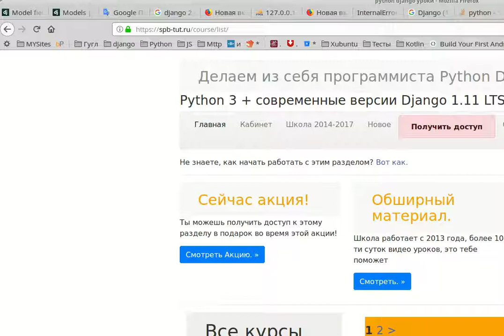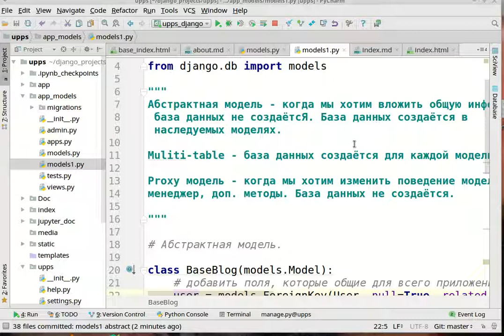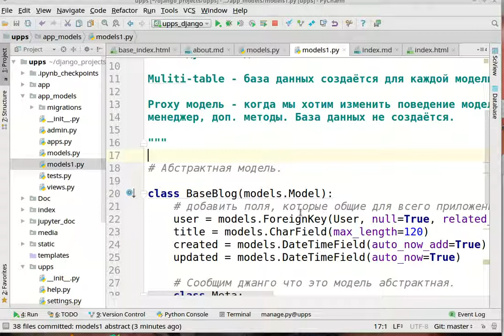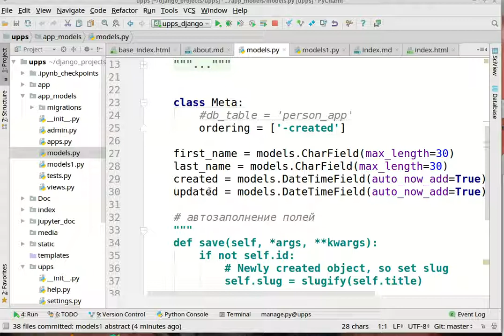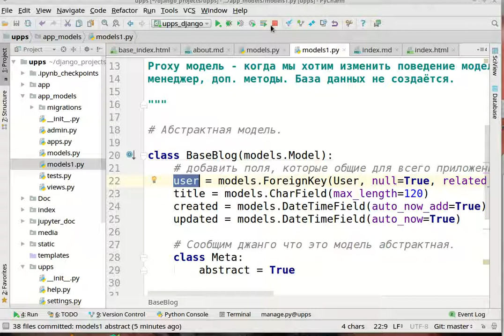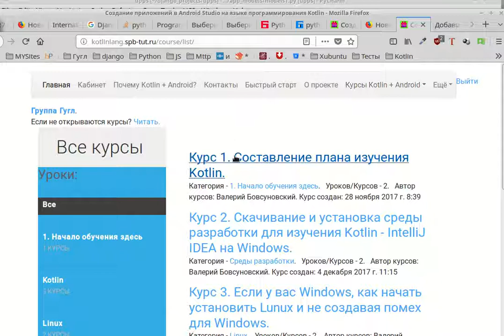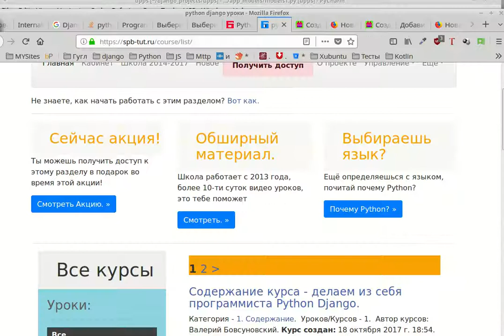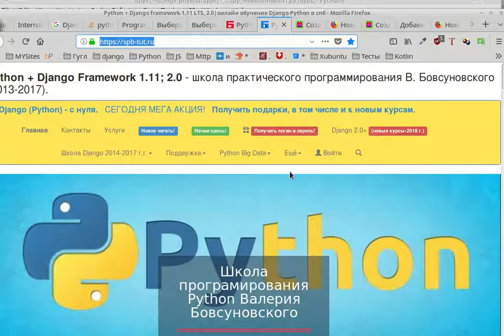Курс 13. Виды моделей Django. Подробно разбираем абстрактную модель.+ Django практика.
Курс 13. Виды моделей Django. Подробно разбираем абстрактную модель.